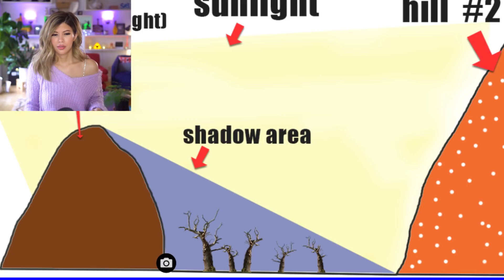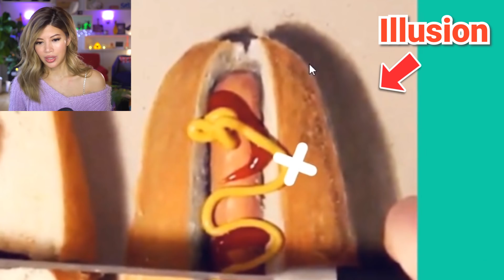Is this a REAL or FAKE Realistic Drawing? 💎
Today we’re testing our brains with some real or fake because art is amazing these days. I’d say this is a bigger challenge than riddles.